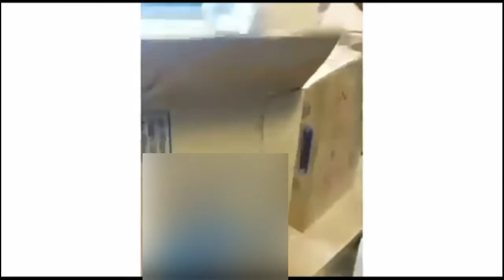Awas Air Mineral Palsu